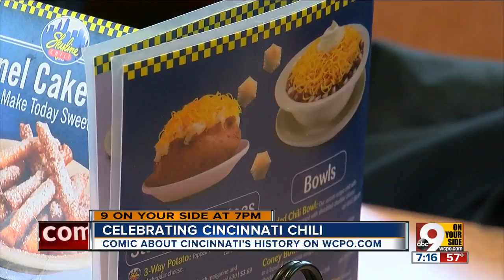Celebrating Cincinnati chili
Kevin Necessary's new comic details the history of Cincinnati chili's history.